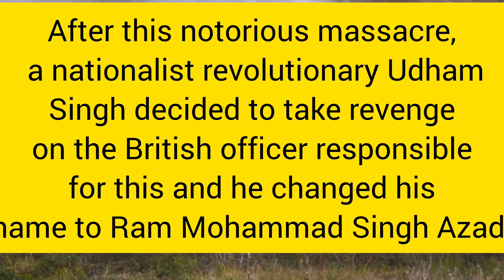"Unveiling the Shadows: The Untold Story of the Jallianwala Bagh Massacre"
"Step into the pages of history with our documentary, 'Whispers of History: Commemorating the Jallianwala Bagh Massacre.' Join us as we unravel the profound story of one of India's darkest chapters. Through immersive storytelling and poignant narratives, we revisit the events of April 13, 1919, when innocent lives were lost in the heart-wrenching tragedy at Jallianwala Bagh. Delve deep into the impact of this pivotal moment in India's struggle for freedom and reflect on its enduring significance in shaping the nation's history. Prepare to be moved, enlightened, and inspired as we honor the memory of those who perished and reaffirm our commitment to preserving the lessons of the past for generations to come."